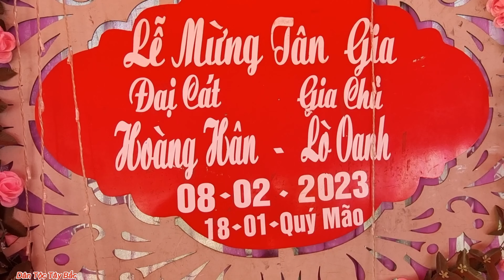Toàn Cảnh Cỗ Tân Gia Nhà Em Hoàn Hân - Lò Oanh Bản Áng Ưng | Dân Tộc Tây Bắc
Các Bạn Muốn Mua Đồ Tây Bắc Như:Bàn Mây, ghế mây, thịt gác bếp các loại, da Trâu chua, măng khô, hạt dổi,măng chua , măng chua khô,Mắc Khén. các bạn liên hệ Với Khay số điện thoại 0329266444
và facebook dưới này nhé:
© Bản quyền thuộc về Dân Tộc Tây Bắc
© Copyright by Dân Tộc Tây Bắc Channel ☞ Do not Reup